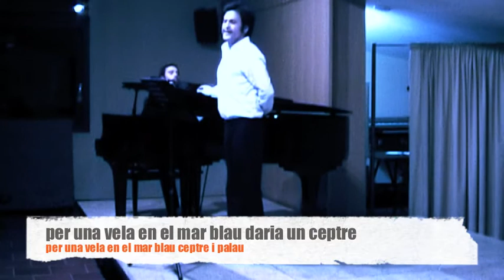Canticel Josep Carner Eduard Toldrà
JORDI MAS TENOR
JOSEP BUFORN PIANO